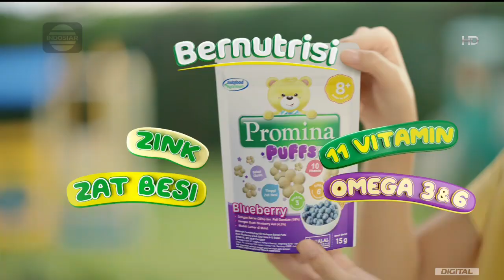Promina x Pinkfong • Coba Ini Bisa Itu • TVC Edisi 2024 • Iklan Indonesia 15 sec